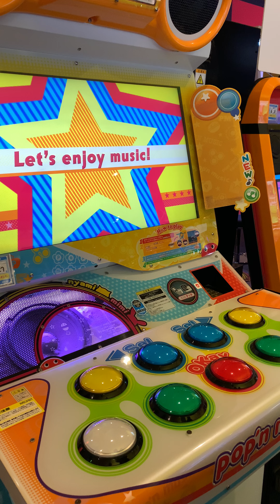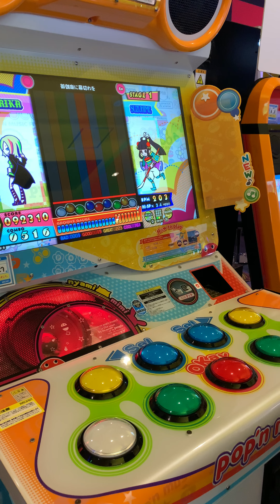Pop'n Music - 御伽話に幕切れを